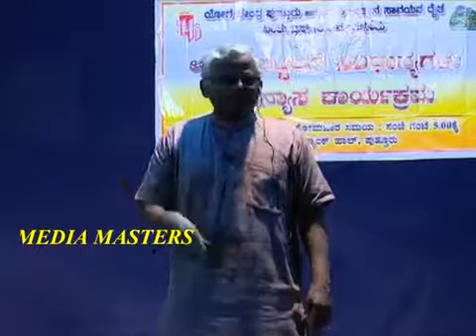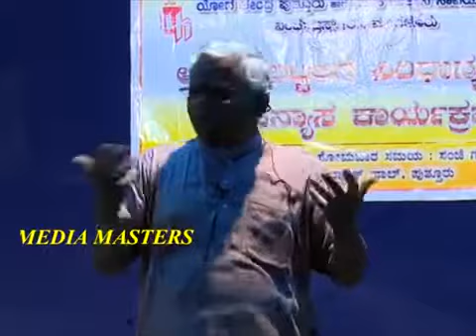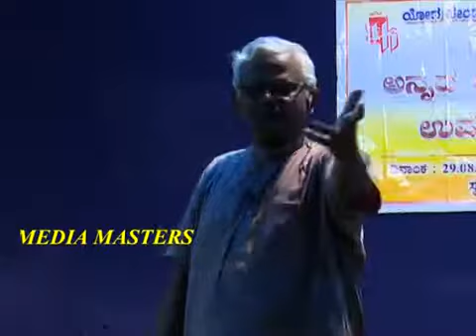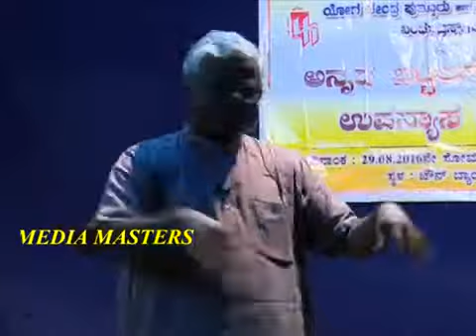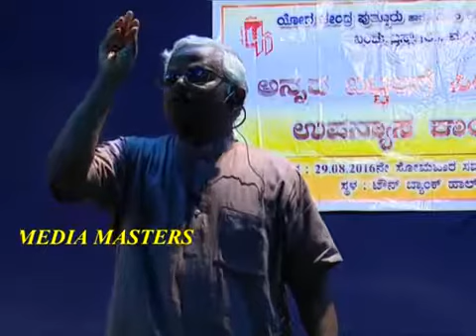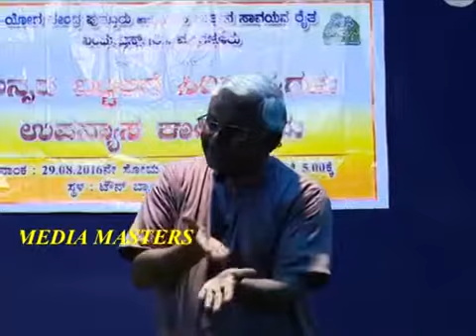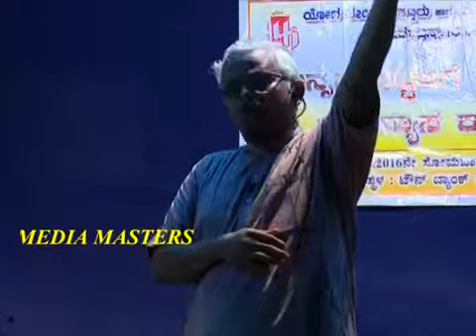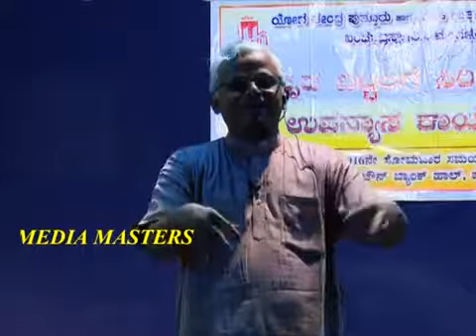ನಮ್ಮ ಆಹಾರದಲ್ಲಿದೆ ಆರೋಗ್ಯದ ರಹಸ್ಯ !ಡಾ ಖಾದರ್ 360 X 480